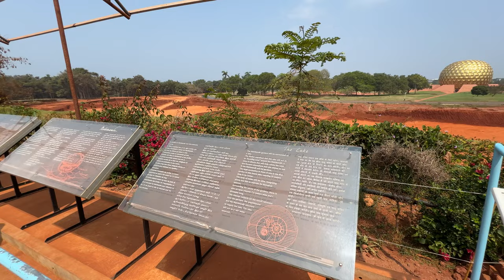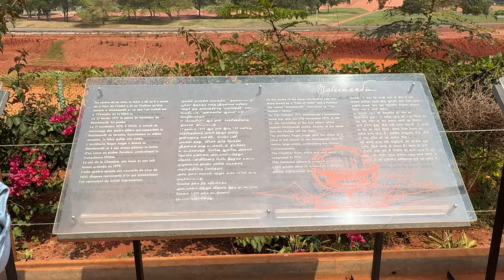പണവും, ജാതിയും, ഒരു കായിക താരവും! | CK Vineeth | Rino Anto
പന്ത് ഇന്ന് പോണ്ടിച്ചേരിയിൽ. ശക്തി എന്ന കബഡി കളിക്കാരനേയും കണ്ട്,  ഒമ്പതാം ദിനം CKയും റിനോയും ആദ്യമായിഫുട്ബോൾ കളി നടക്കുന്ന ഗ്രൗണ്ടിൽ എത്തിയപ്പോൾ!

Money, Caste and a Sports Man!
Soccer Safari at Pondicherry. After meeting Sakthi, a Kabadi Player, CK & Rino at the first football ground in this journey!